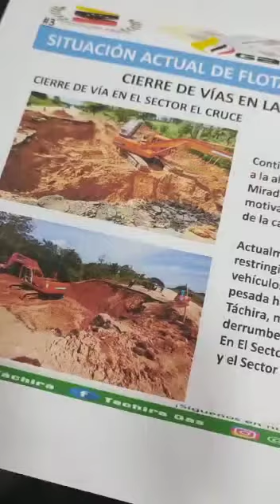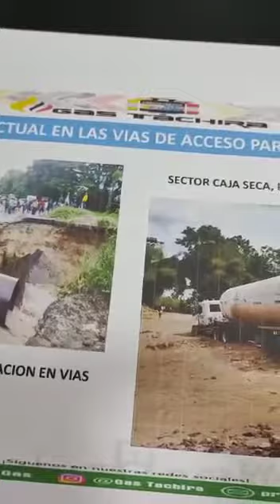TÁCHIRA | Hay retraso en la llegada del gas doméstico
Rafael Belisario, coordinador de Gas Tachira, dió a conocer los inconvenientes con la llegada de las gandolas de gas al estado, para el suministro a las comunidades, el cual es Producto del colapso de la vialidad en las vías utilizadas por el transporte para llegar al estado.

Detalló que aunque existen los niveles óptimos en las fuentes de suministro de gas, los inconvenientes han sido recurrentes, y en las últimas horas, una de las gandolas fue arrastrada por el río; hecho que los llevó a tomar la decisión de esperar baje la crecida del río y no colocar en riesgo la vida de los conductores.

Asimismo evidenció en gráficas las afectaciones que han sufrido las carreteras tanto por la vía natural, cómo las vías alternas que tomaban las gandolas, las cuales en los últimos días tardaban entre seis y ocho días de viaje para llegar al estado Táchira.

Finalmente hizo un llamado a la población para que estén en conocimiento del retraso de la llegada de gas, y por lo tanto el retraso en el suministro a los tachirenses.